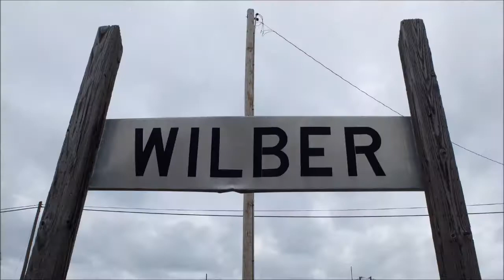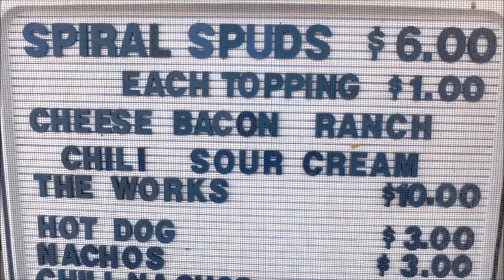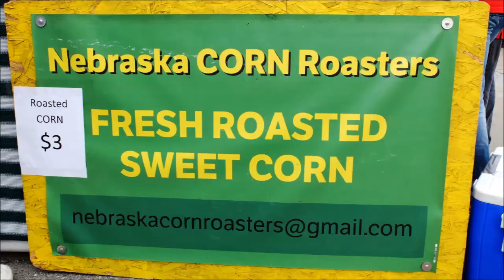Wilber Czech Festival 5th of August, 2017